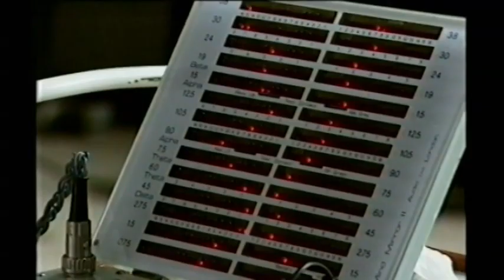Crabwood Alien Crop Circle - Inside Out 2002 ©BBC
Lucy Pringle guides us through her research into crop circles and introduces us to some of her fellow researchers.
She starts her tour by decoding the "Crabwood Alien", a large, complex formation that appeared in England in 2002.